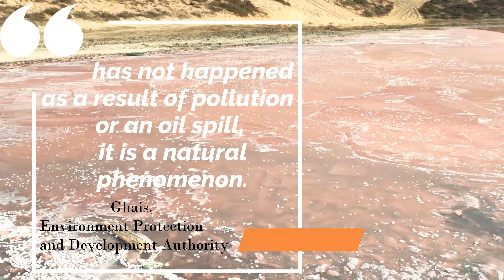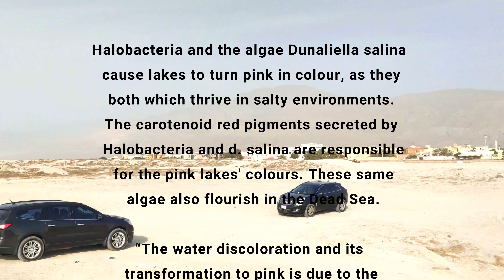Pink Lake in Ras al khaimah | Pink Lake UAE | Pink lake location | New attraction in UAE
When you reach above location, You can see a big lake on your left side, but pink lake is across the big lake in the map, Then You have to go straight and take saraya island bridge which is near to the Coast guard (Coast guard and the bridge can be seen in google map), when you reach the Coast guard building, there is an off-road on the left side of the building, Keep going forward about 200 m by following Pink lake location in GPS and it will lead you to the destination